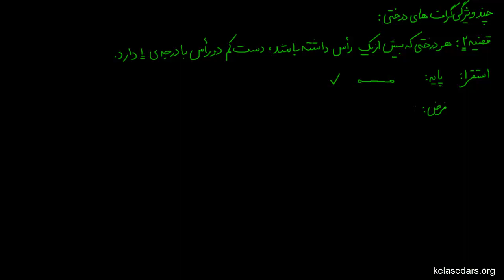گراف ۰۷ - چند ویژگی گراف های درختی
در این ویدیو با چند ویژگی گراف های درختی آشنا می شویم